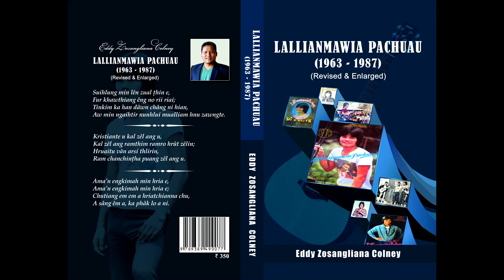Lallianmawia Pachuau - I tan hmangaihna || Acoustic Version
ALBUM - NEMTE’N KA CHAWI NANG CHE

ALBUM - ZANLAI THLIFIM

ALBUM - DI FUHTE

ALBUM - DUAT LAI ATE

PATHIAN HLA